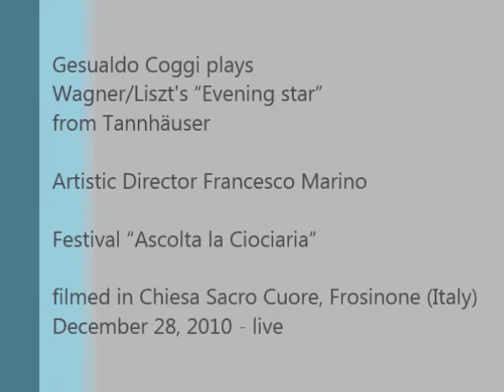R.Wagner/F.Liszt "Evening Star" - Gesualdo Coggi, piano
Richard Wagner (Lipsia, 1813-Venezia, 1883)
"Tannhäuser: O du mein holder Abendstern" (WWW 70)
Franz Liszt (Raiding, 1811-Bayreuth, 1886) “O du mein holder Abendstern" S.444/R.277 (Erschienen, 1849) Romanze aus der Oper Tannhäuser

Italian pianist Gesualdo Coggi plays Richard Wagner/ Franz Liszt's "Evening Star" from Tannhäuser
Francesco Marino, Artistic Director
Filmed in Italy, Frosinone - Chiesa Sacro Cuore
December 28, 2010 - Live